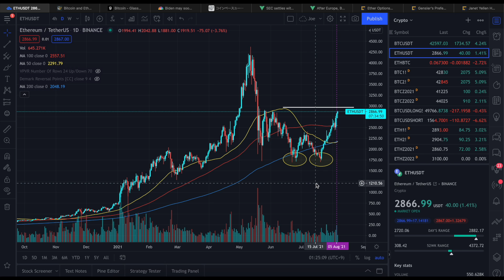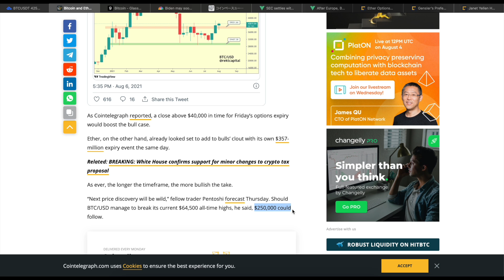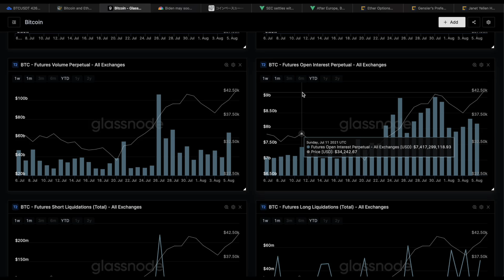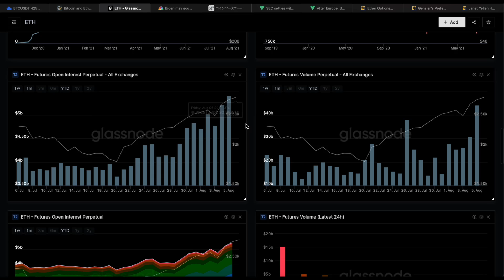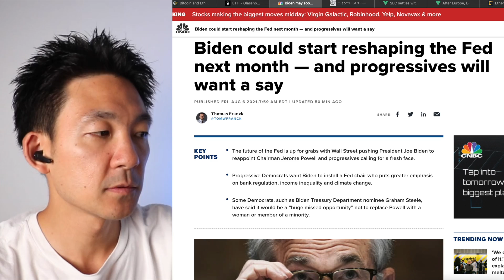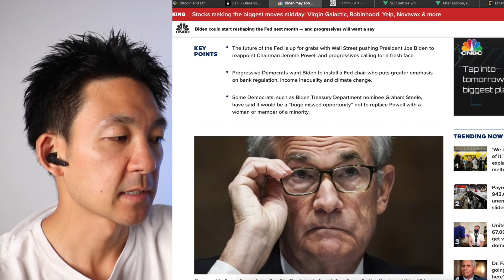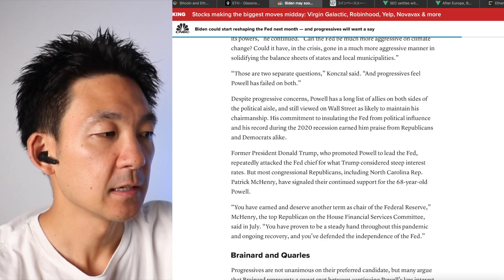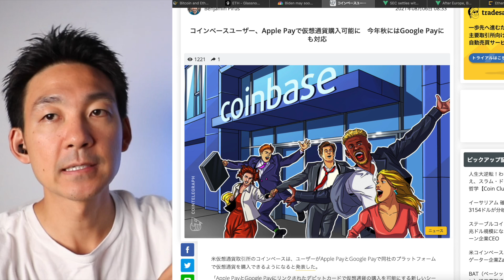GAFAMがビットコイン・仮想通貨に参戦！強気相場へ回帰！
僕が使ってるおすすめ取引所とウォレット
🥇【Bybit】日本人にも人気が高く、世界トップレベルの取引所✨（現物・先物・DeFi）

Bybitが世界で選ばれる理由：
・初心者にも使いやすい取引プラットフォーム
・世界最高のBTC先物取引量と流動性（スプレッド）
・オプションやステーキングなど更にサービス拡大
・DeFi関連で市場最大級の投資を行なっており、新サービスも投入予定

🥈【Binance】世界最大の取引所（現物・先物・DeFi・NFT・オプション）

Binanceが登録MUSTな取引所である理由：
・350種類以上の取扱コイン
・今後各国の規制にも適切な対応

CoolWallet Proが世界で選ばれている理由：
・高い信頼性（SBIホールディングや業界大手とも提携）
※₿ Wordでもイーロンマスクとジャックドーシーからも自分のウォレットを持つことの大切さと必要性が語られていました。